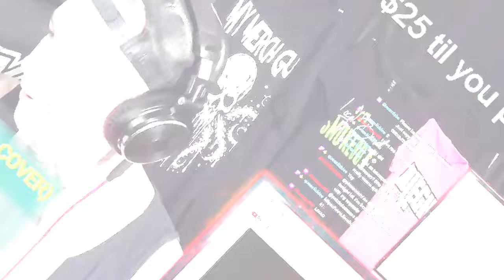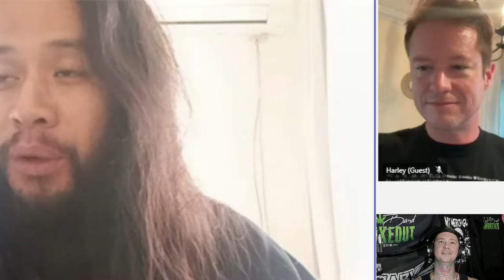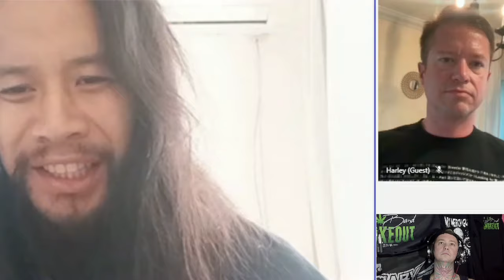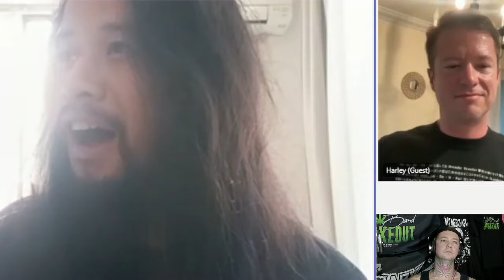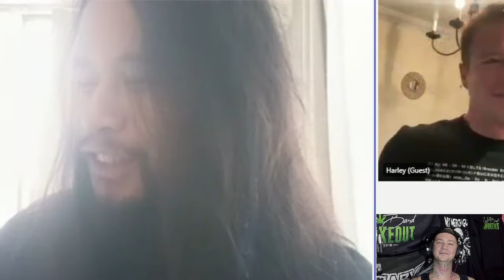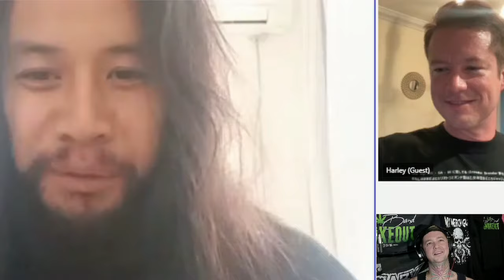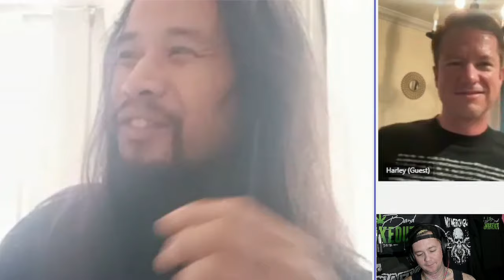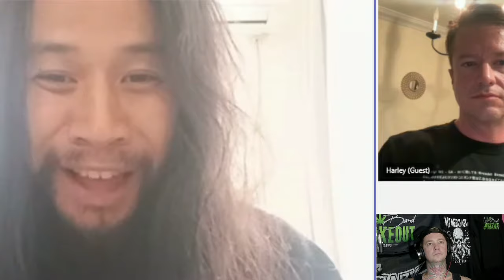Yeti Valhalla Interview ! Me & Adam Talk Touring Japan / New Music in 2024 / New Lineup & More !